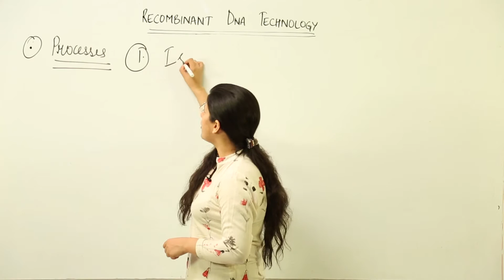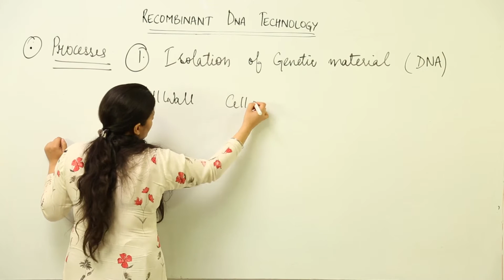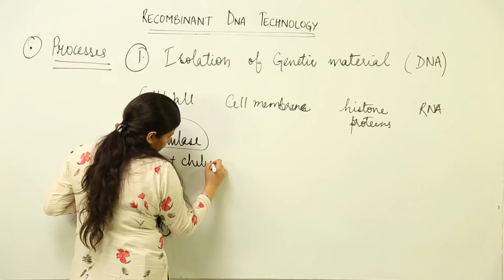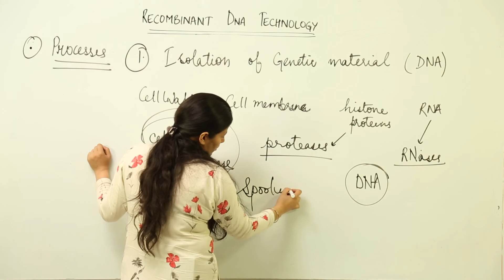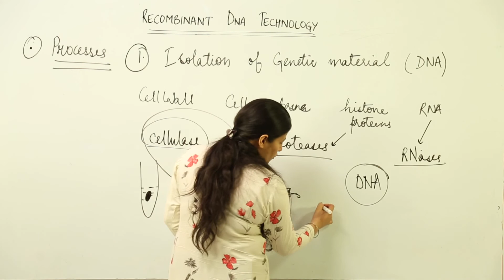CBSE l CLASS 12 l BIOLOGY l Biotechnology l Biotech Principles & Processes l rDNA process detail 10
Biology is easy when taught by right teacher. Teachers at Teaching Bharat are familiar with this art because they are masters of their subjects.
Each and every concept of Class 12 Biology has been covered in minute detail .
TeachingBharat.com presents its full range of professionally developed Biology Lectures Exclusive Copyrights.